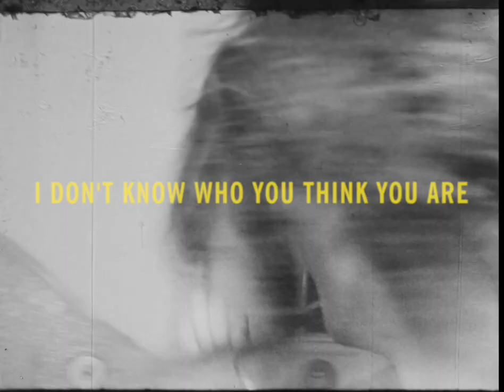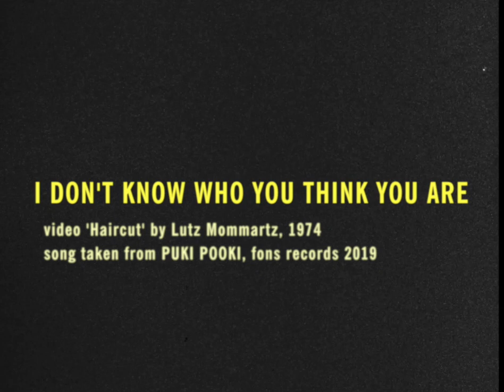STAR CLUB WEST - I Don't Know Who You Think You Are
'Haircut' by Lutz Mommartz, 1974
publisher: mommartzfilm
(there is a different soundtrack on the original film)

//music//
I DON'T KNOW WHO YOU THINK YOU ARE by star club west
taken from 'Puki Pooki', Fons Records, 2019